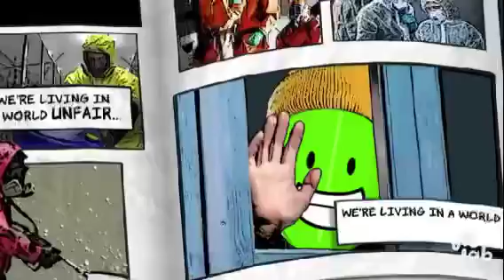Goo Goo Dolls Fearless in jib jab￼